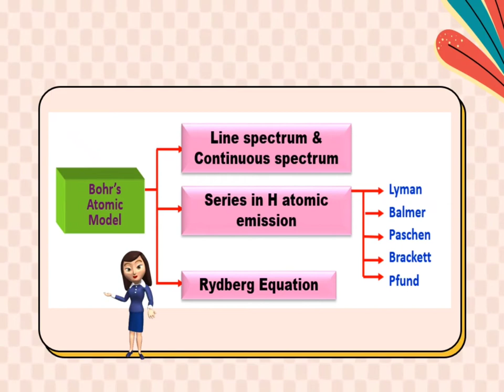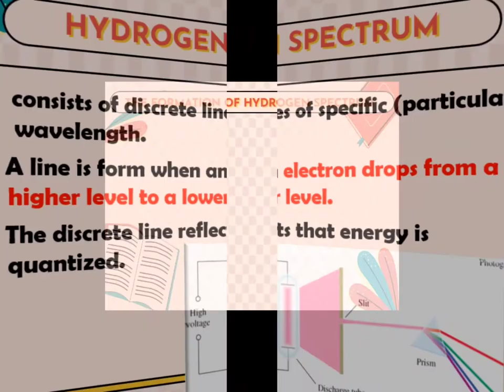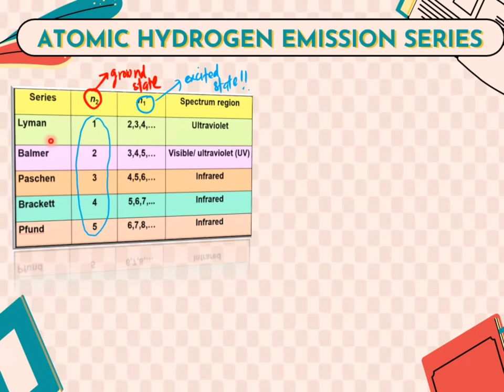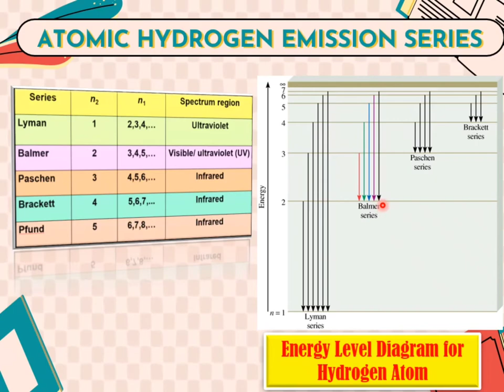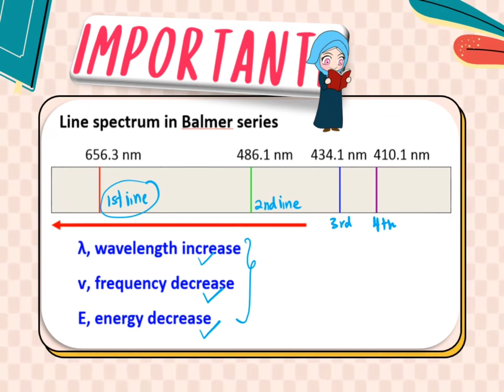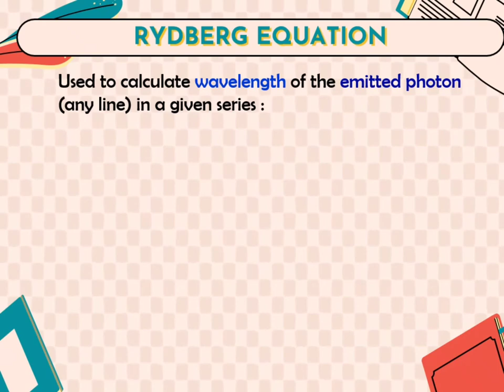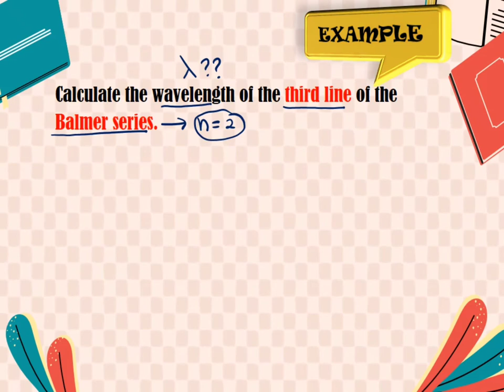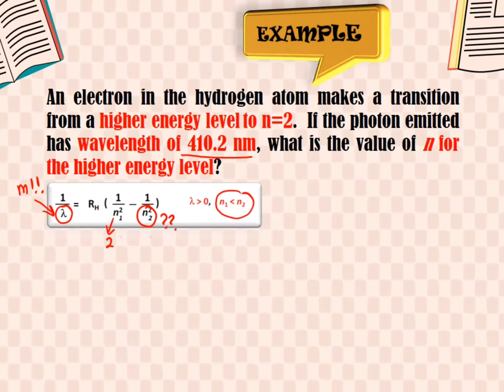CHAPTER 2.1 BOHR'S ATOMIC MODEL (PART 2)